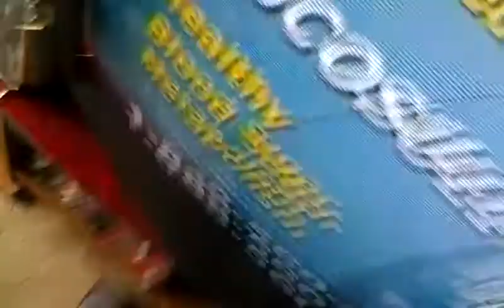HANG THEM ON THE WIRE.....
MANGOROZAYTV